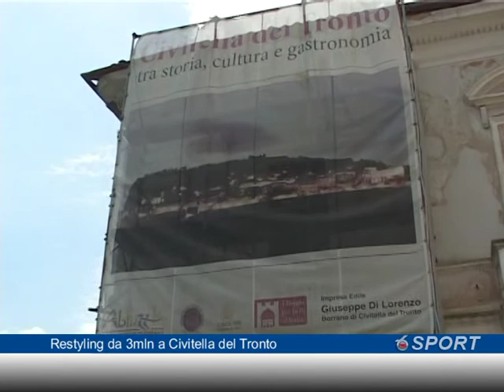Restyling da 3mln a Civitella del Tronto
Il comune di Civitella del Tronto si rifà il look ed investe circa 3 milioni di euro per una serie di opere pubbliche che interesseranno il centro storico, le frazioni, il manto stradale, ma anche la scuola elementare di Favale.
Sono partite in questi giorni una serie di opere pubbliche che, da qui ai prossimi mesi, interesseranno l'intero comune di Civitella del Tronto con particolare attenzione alle frazioni ed alla viabilità.